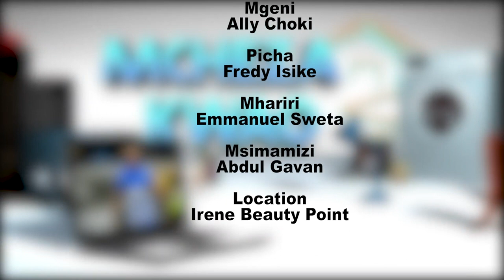HII HAPA SAFARI YA ALLY CHOKI KATIKA MUZIKI WA DANSI, AWACHANA MUUMINI & ASHA BARAKA.